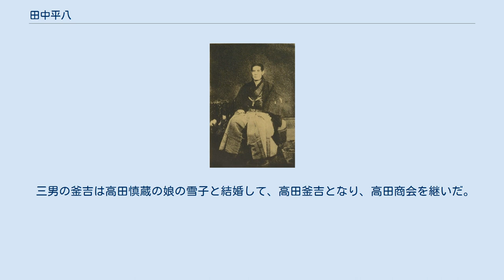田中平八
田中 平八（たなか へいはち、1834年8月15日（天保5年7月11日） - 1884年（明治17年）6月8日）は、幕末、明治の実業家、相場師。
横浜で糸屋平八商店を営み、生糸・洋銀などの相場で財を成し、「天下の糸平」と呼ばれた。
本姓は藤島。
幼名は釜吉。
名は政春。
 信濃国伊那郡赤須村（三州街道赤須上穂宿、現在の長野県駒ヶ根市）生まれ。
生家は資産家であったが米と綿相場で失敗し没落。
三男であった平八は1846年（弘化3年）頃に飯田城下の魚屋に丁稚奉公に出された。
1849年（嘉永2年）頃には魚屋として独立。
1853年（嘉永6年）に飯田城下の染物屋の娘、田中はると結婚し、田中家の婿養子となる。
その後、名古屋・伊勢町や大阪・堂島の米相場に手を出すが大損をする。
 その後、江戸の斎藤弥九郎の練兵館の門下生となり、吉田松陰や清河八郎らと交わったとされる。
1864年（元治元年）には水戸の天狗党の乱に参加、捉えられ小伝馬町に投獄された。
この投獄によって剣に生きることは諦め、商売に生きることを決意したという。
 1865年（慶応元年）横浜で大和屋の後ろ盾を得て、弁天通に「糸屋平八商店」を開業。
生糸・為替・洋銀・米相場で巨利を得た。
通称「糸屋の平八」「天下の糸平」と呼ばれた。
 1868年（慶応4年）に、四日市から横浜に茶を運ぶ途中に船が難破し全財産を失う。
1872年（明治5年） 横浜金穀相場会所を設立し頭取となった。
また洋銀相場会所を設立。
その後、相場師の諸戸清六、今村清之助と組んでイギリス人貿易商や清国人商人を相手に仕手戦を仕掛けるが、負けそうになったことから、偽札を作り見せ金とすることによって勝利。
しかしこれが露見し横浜の商売から手を引くことになった。
 1876年（明治9年）に東京で田中組（後の田中銀行）を創立。
1878年（明治11年）に渋沢喜作（渋沢栄一の従兄）を発起人として東京株式取引所を設立し、同時に大株主となる。
 1883年（明治16年）に東京米商会所（後の東京米穀取引所、現在の東京穀物商品取引所）の初代頭取に就任。
この米商会所の株式を上場。
これも仕手戦と化し、田中は大儲けしたという。
 病気となり熱海で療養中には私財を投じて熱海までの水道・電話線を架設した。
1884年（明治17年）に没した。
 1891年（明治24年）、東京都墨田区の木母寺に伊藤博文の揮毫による「天下之糸平」の石碑が建立された。
1915年（大正4年）に従五位を遺贈された。
 「相場は騎虎の勢い」が座右の銘で、長女の名前も「とら」。
横浜ではお倉という女将に富貴楼という待合をもたせた。
 子孫には、長男の二代目田中平八（慶応2年生まれ）。
長女とらの婿に糸平不動産や田中鉱山（後の田中鉱業）を興した三代目田中平八（北村菊次郎）、三代目田中平八の長男に日本のラグビーの父と言われる田中銀之助がいる。
 三男の釜吉は高田慎蔵の娘の雪子と結婚して、高田釜吉となり、高田商会を継いだ。
タレントの高田万由子は釜吉の曾孫。